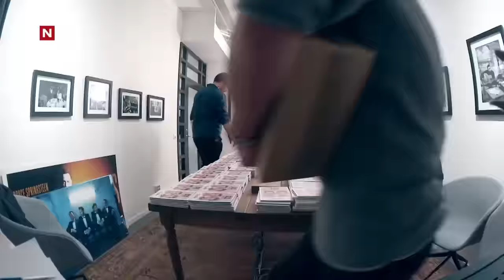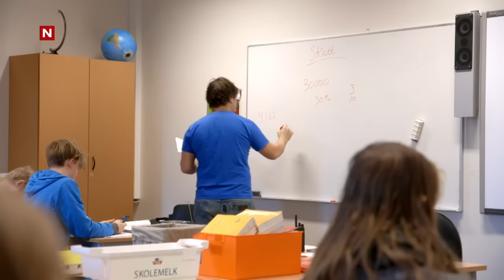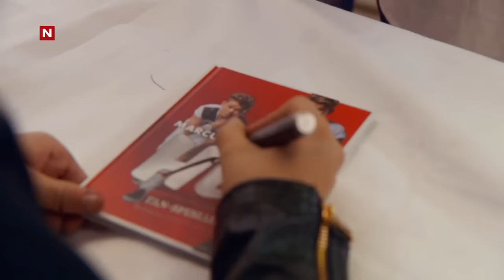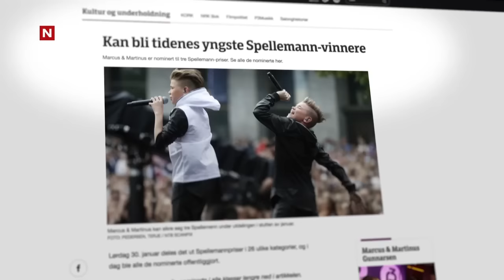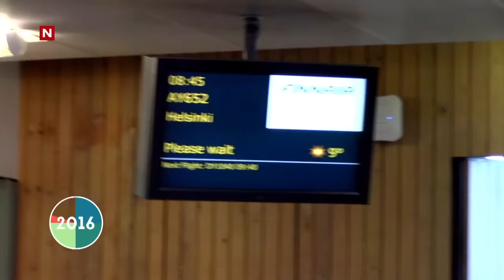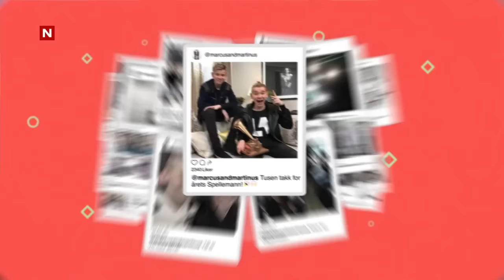Marcus & Martinus - episode 3: Skole og Spellemann (English subtitles)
Executive Producer
Discovery Networks Norway
Fredrik Kvåle Dørum

Produsent
Tom Marius Kittilsen
Silje Buraas

Etterarbeidsregi
Ida Vennerød Kolstø NFK

Opptaksregi / Foto
Daniel Fahre

Klipp
Lars Joakim Ringom
Lars Christian Nygaardstrand NFK
Joachim Askjer

Etterarbeidskoordinator
Cecilie Sandvik

Prosjektkoordinator
Oda Jenssen

Grovklipp
Iris Jenssen Nylændet NFK
Margrete Vinnem NFK
Maria Sunniva Kalvø

Logg
Hilde Crone Leinebø
Ingrid Mette Gjerde
Christian Parkstad
Kristina Chap

Luftfoto
Motion Air AS

Ekstra Fotografer
Jo Vemund Svendsen
Sigbjørn Holte
Eivind Aurstad
Mats Christian Rude Halvorsen
Lars Joakim Ringom
Lars Erlend Tubaas Øymo
Ole Sundfær Haug
Emil A. B. Tanem
Simon Ekholm Sastre
Christian Lönngren

Grafik / Online
Torben Falkanger Traaseth
Jonas Haugen
Daniel Fahre

Lydetterarbeid
Therese Næss Diesen

Grading
Joachim M. Nilsen

Produsent - Storyline Studios
Jenny Schjerven Mollerin

Musikk
Universal Publishing Production Music
Elektrisk (Fjeld/ Kristiansen/Wærdahl) performed by Marcus & Martinus
Slalom(Bertelsen/Fjeld /Wærdahl) performed by Marcus & Martinus

Arkiv
NRK Arkiv